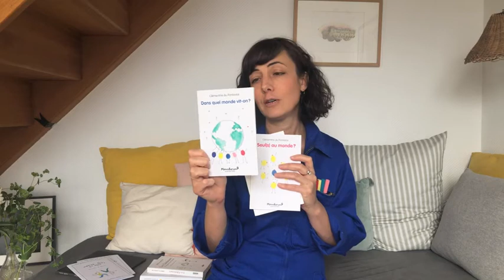TRUC de fille ou de garçon : réponses aux questions des enfants - DMTL